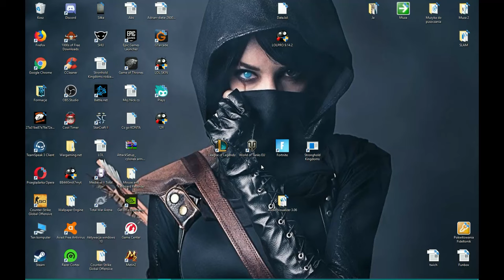League of Legends #15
Lecimy do platyny :P
1 filmik fajnie zrobiony z intrem ;D jeszcze brakuje outra i będzie wszystko jak na razie ;D
Piszcie w komentarzach co jeszcze mógłbym zrobić lepiej, pozdrawiam :D